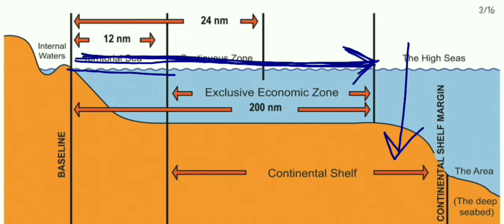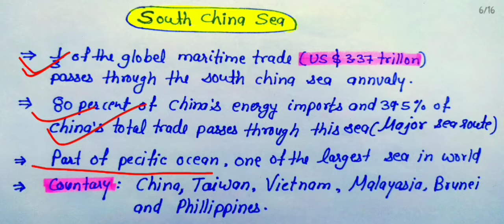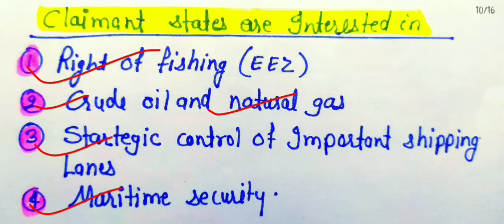दक्षिण चीन सागर विवाद | Nine Dash Line | South China Sea Disputes in Hindi.Asia map geography.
south china sea conflict in hindi.
what is nine dash line in hindi.
geography of south china sea.
zenava accord 1951.
sea route of south china sea.
china vs vietnam in south china sea.
spartely island in South china sea .
marshal island in south china sea.

bharat ki sanudri seema .
south china sea.
law of sea .
united nation convention on law of sea.
united nation tribunal on law of sea.
UNCLOS.
UNTLOS.
SOUTH CHINA SEA CONFLICT .

NINE DASH LINE IN SOUTH CHINA SEA.
INTERNAL SEA .
BASE LINE .
TERITORIAL SEA .
Contiguous SEA .
EXCLUSIVE ECONOMIC ZONE .
WHAT IS EEZ IN HINDI.
HIGH SEA.